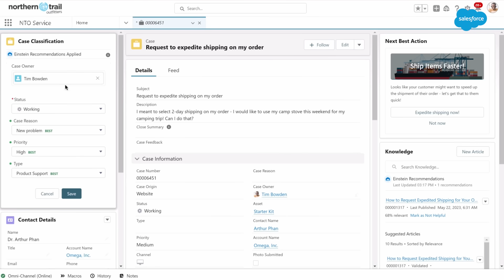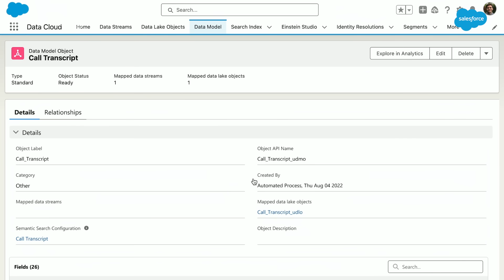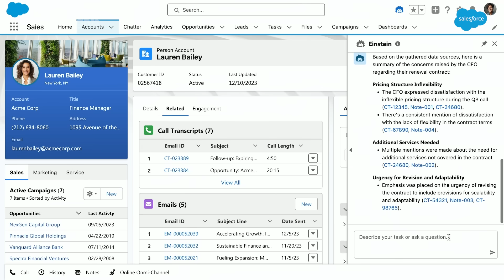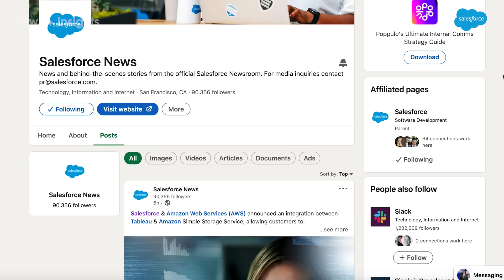The Impact of AI on Business + Salesforce's Latest Generative AI and Data Capabilities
How will Salesforce's latest generative AI and data capabilities impact your company's productivity? Salesforce leaders unpack the possibilities of AI at the World Tour event in New York, including enhancements to Einstein Copilot and the all-new Data Cloud Vector Database.

About Salesforce: Salesforce is the customer company, helping businesses of every size and industry put the customer at the center since 1999. Salesforce helps companies connect with customers in a whole new way with a foundation of trust, harnessing AI + Data + CRM with Salesforce Customer 360, its complete portfolio of products that unites every team around the customer on one integrated, low code platform. Guided by core values and driven by a global community of Trailblazers transforming careers, companies and communities, Salesforce is more than a business — it’s a platform for change.